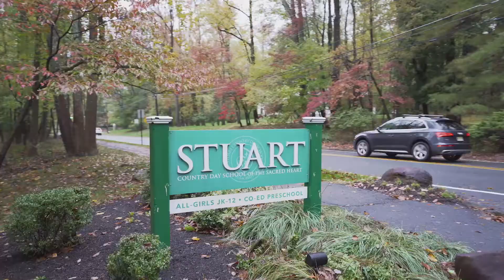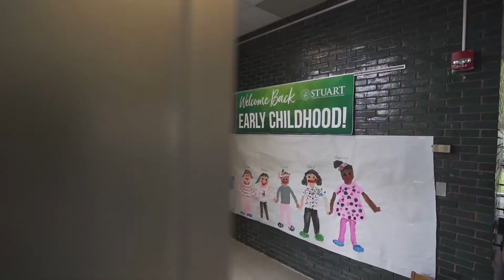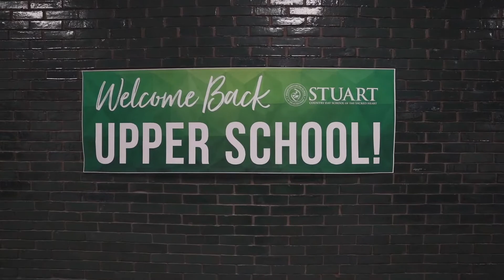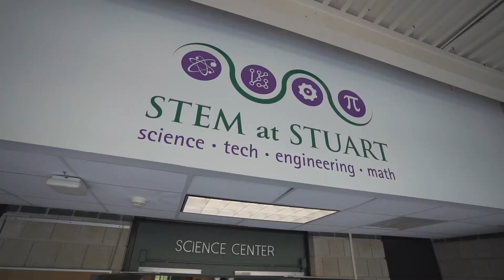Stuart's Fall 2020 Reopening Tour | Stuart Country Day School